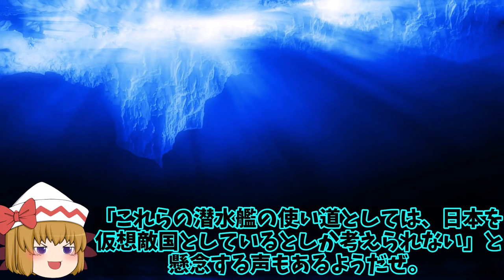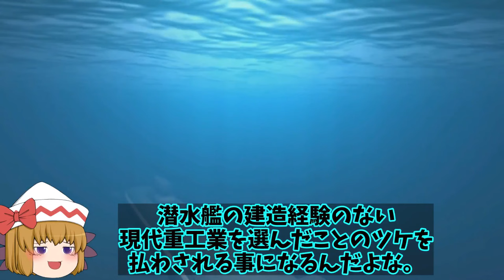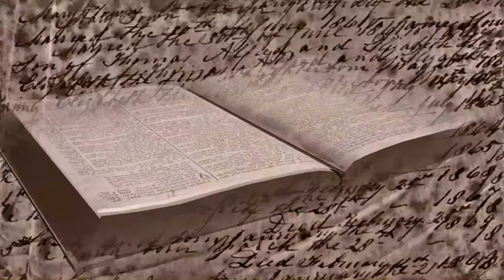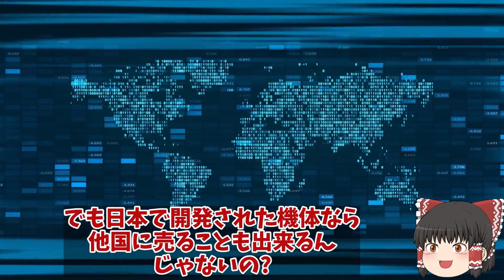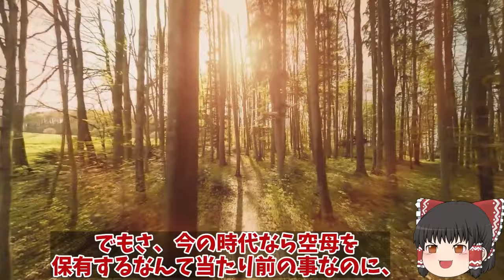【ゆっくり解説・軍事News】韓国情勢 韓海軍潜水艦から異音発生か独から技術を大公開？海底での音は世界一うるさかった【スペシャル・特集】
韓国情勢 韓海軍潜水艦から異音発生か独から技術を大公開？海底での音は世界一うるさかった【スペシャル・特集】

11韓海軍潜水艦から異音発生か独から技術を大公開？海底での音は世界一うるさかった！

12韓国駆逐艦に海自P1哨戒機レーダー照射され嘘が世界にバレる日！北朝鮮への瀬取り行為を国連が監視やはり真犯人が？

13韓国空母計画に豪州が過剰にツッコむ！空母も税金の無駄だし必要ないのに欲しがるのは仮想敵国は日本？